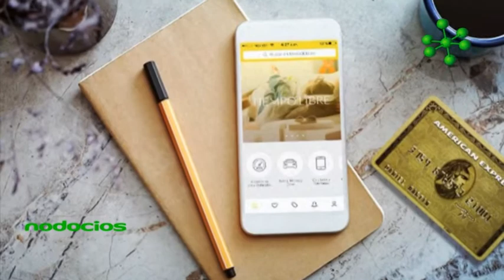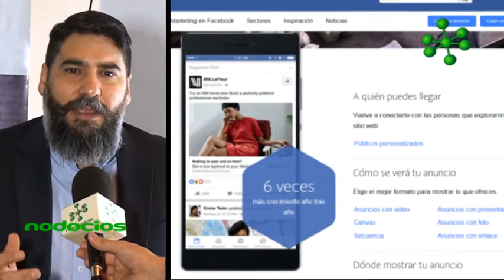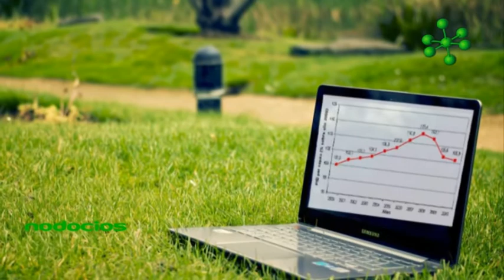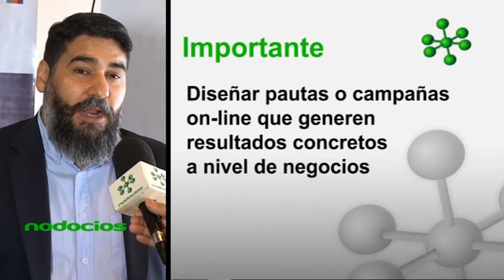Nodocios Pymes La gestión de los medios digitales Sebastian Paschmann 1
En la actualidad los profesionales del marketing se enfrentan a desafíos cada vez más complejos. Conocimiento del cliente, estrategia y planificación y nutrición e innovación, son las claves de las proteínas del nuevo marketing.